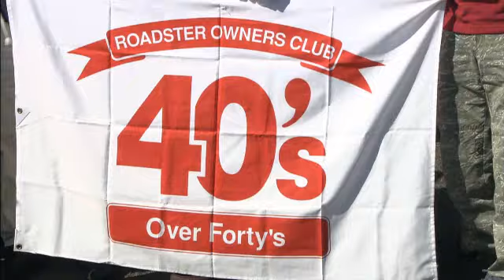Mazda MX-5 20th Birthday :)